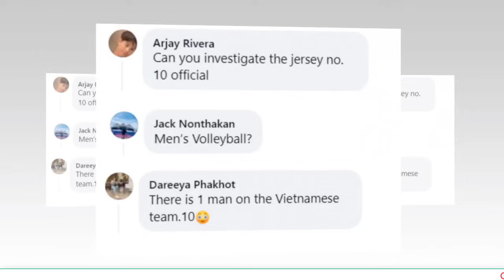🔥SỐC: Bóng chuyền nữ VN đang đối mặt nguy cơ cực lớn, sóng gió liên tục ập đến